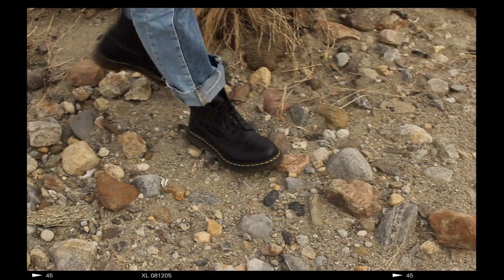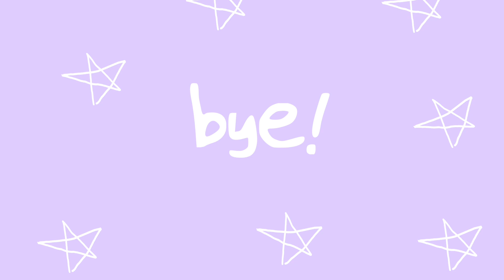winter outfits // winter lookbook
OUTFIT DETAILS (in order of appearance)
1:
sweater- thrifted
jeans- frame
shoes- nike
2:
jacket- urban outfitters
jeans- urban outfitters
3:
sweater- urban outfitters
jeans- theory
shoes- gucci
4:
shirt- redone
jeans- frame
jacket- brandy melville
shoes- golden goose
hair thing- bershka
5:
sweatsuit- velvet
shoes- golden goose